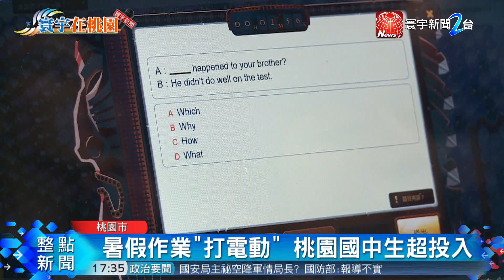20180625寰宇整點新聞》暑假作業”打電動” 桃園市國中生超投入